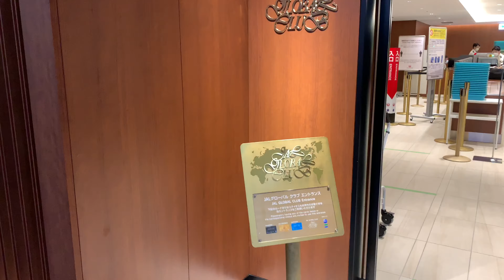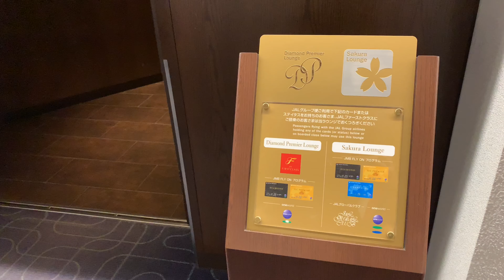【JAL】羽田ダイヤモンドプレミア専用オブジェ キャバクラ歌舞伎町指名 同伴 アフター用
JAL羽田那覇線
ファーストクラスチェックインカウンター
JALグローバルクラブ
パワーラウンジ
ダイヤモンドプレミアラウンジ
ダイヤモンドプレミア専用オブジェ
アサヒスーパードライ
一番搾り
プレミアムモルツ
オリオンビール